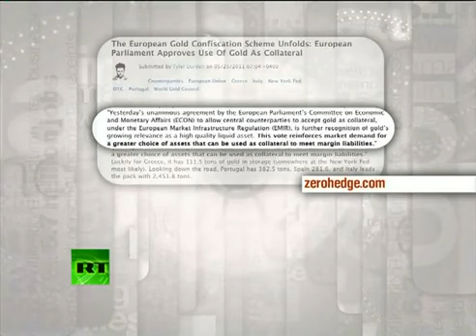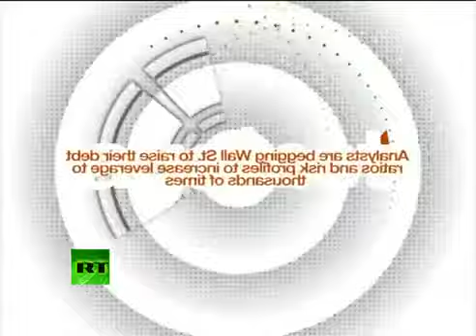No cash to pay your debts? We'll take your gold' Greece!.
Watch the full Keiser Report E151 on Tuesday. This week Max Keiser and co-host, Stacy Herbert, report on the oil traders puking on markets and the gold confiscators eyeing Greece, Portugal, Spain and Italy. In the second half of the show, Max talks to former chief forex trader for VISA, Jon Matonis of TheMonetaryFuture.blogspot.com, about Bitcoin, the new peer-to-peer crypto-currency.